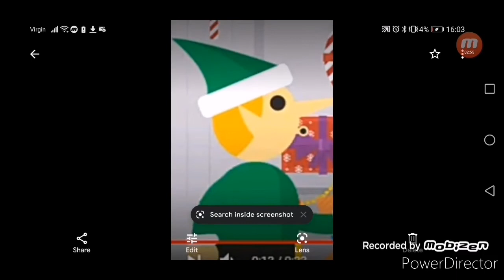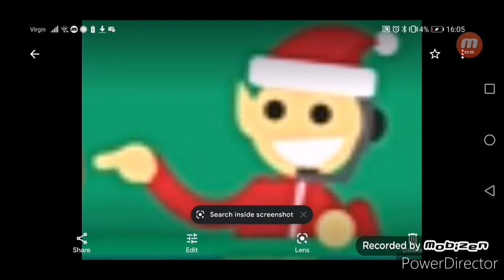The Legend Of The Google Elves S1 Ep9 Santa Hurts Jakarta Elf,'s Feelings / An Agurment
Its Been Over A Month But It Has Finally Come

Ep 10 On July 22